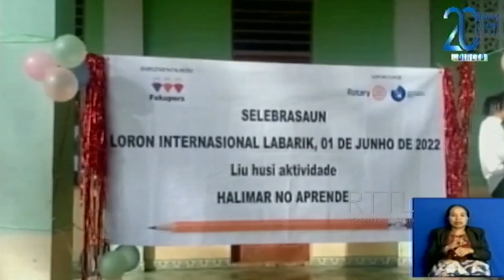Fokupers Hala’o Bazar Baratu Hodi Komemora Loron Mundial Labarik